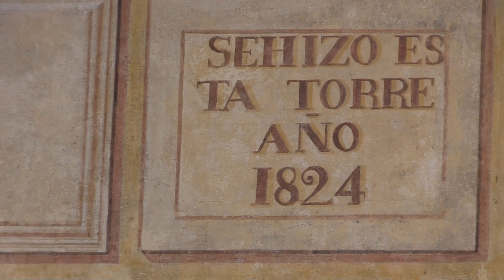MARISA MARTÍN: "Tén cuidado" Cartama.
IV CONCURSO DE COPLA, CÁRTAMA   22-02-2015